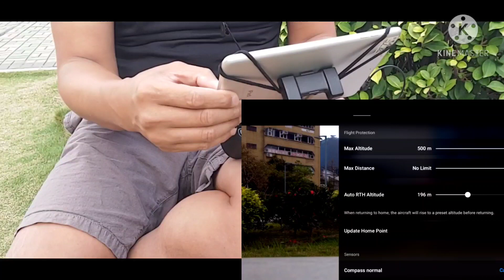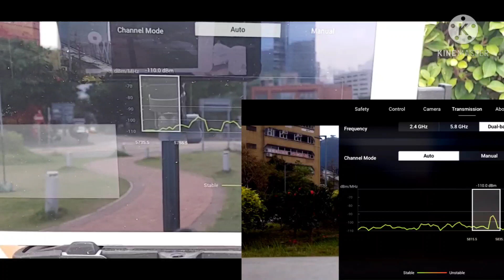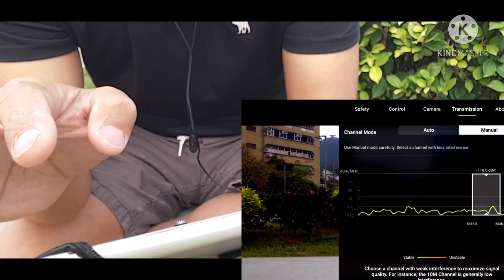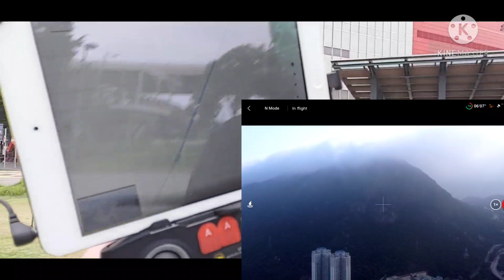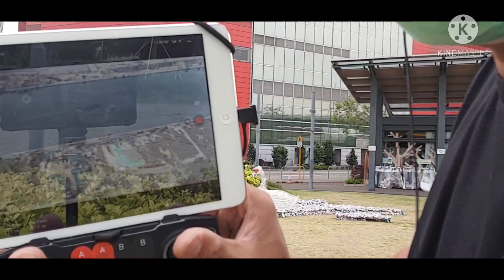iPad mini-2 + Mini-2 V1.3.1試飛